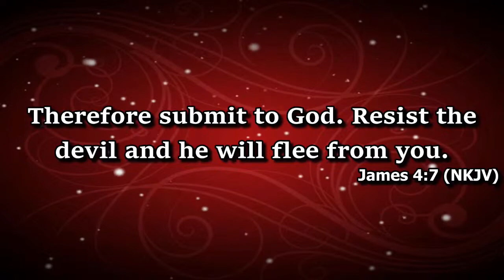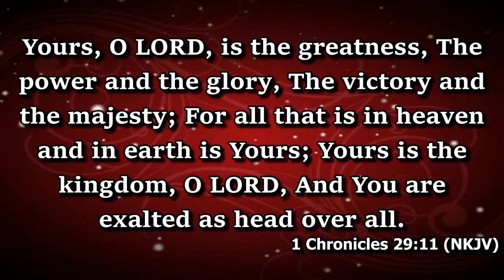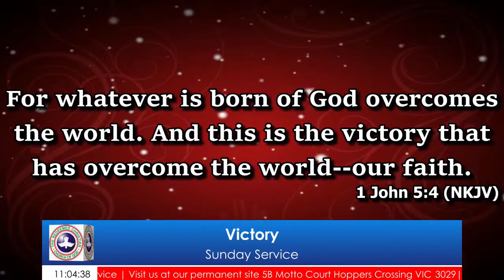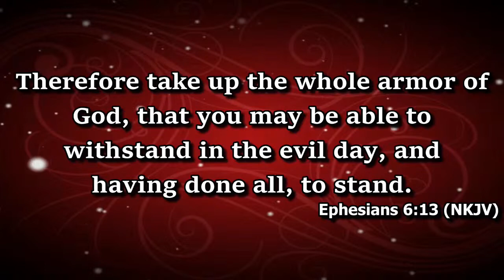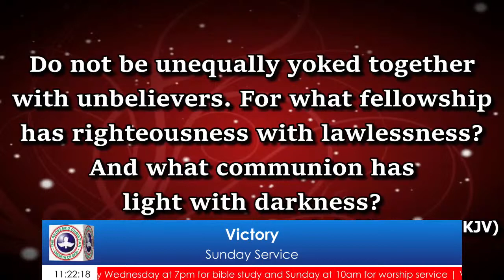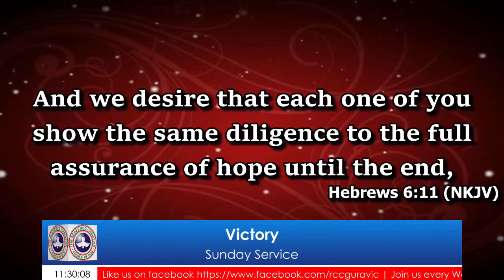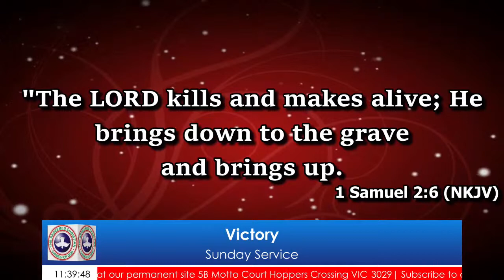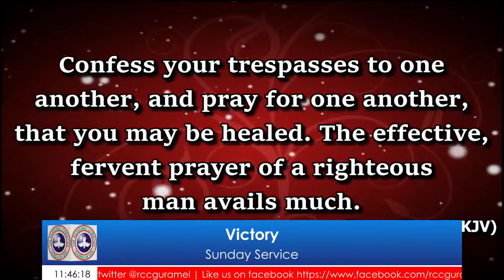Sunday Service --Victory (08/08/21)